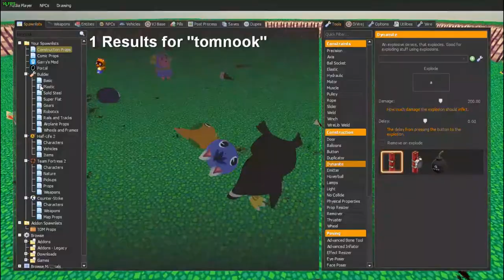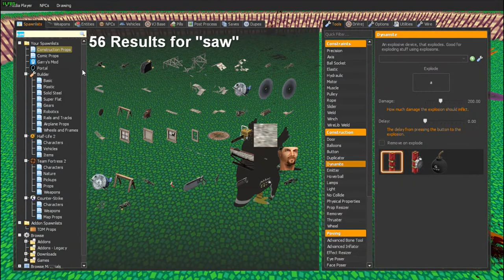blathers animalcrossing fucking murders everyone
Blathers had has hootie-fucking-had it.
The Animals have Crossed him for the last time.

Dedicated to "The Fuckinator". "Don't corrupt Animal Crossing!", he said, about Hard Time. Well, I'm going further. This time it's Garry's Mod, and GibSplat2 is the name of the dismemberment mod. You want Animal Crossing violence? Have Animal Crossing violence! Yeah. Recorded this in response to him.

I can't tell what's edgier. The thumbnail, or the video?